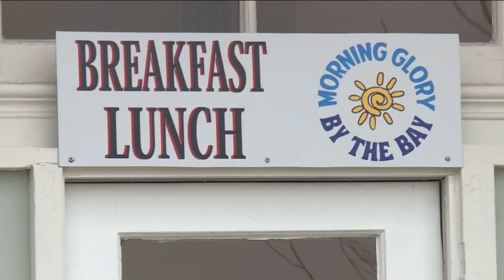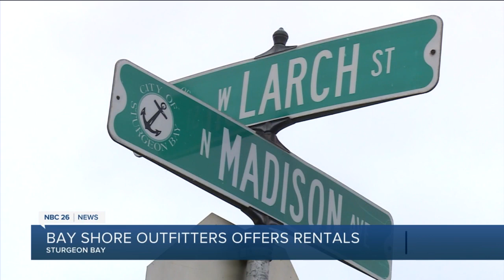Mac discovers Sturgeon Bay and Bay Shore Outfitters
Mac discovers Sturgeon Bay and Bay Shore Outfitters in Door County